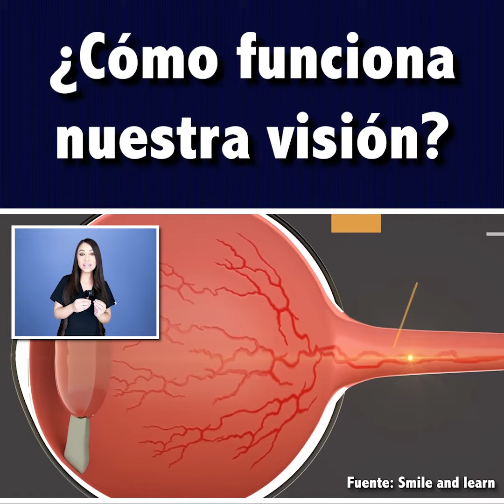¿Cómo funciona nuestra visión? 👩🏻‍⚕️ @drapauzuniga CLIPS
Te invito a ver el video completo aquí⬇️👩🏻‍⚕️